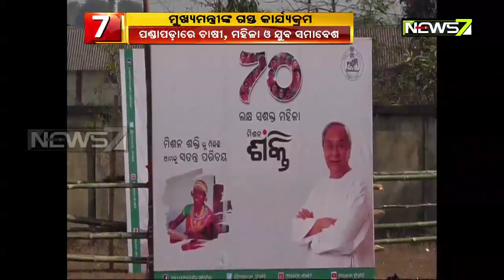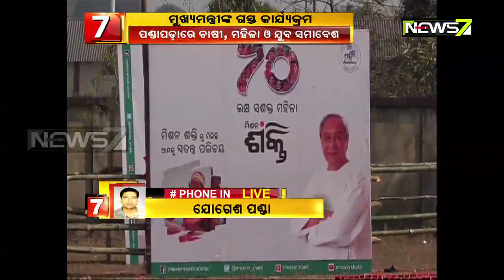ମୁଖ୍ୟମନ୍ତ୍ରୀଙ୍କ କେନ୍ଦୁଝର ଓ ରାଇରଙ୍ଗପୁର ଗସ୍ତ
ଆଜି ରାଇରଙ୍ଗପୁର ଓ କେନ୍ଦୁଝର ଜିଲ୍ଲା ଗସ୍ତରେ ଯିବେ ମୁଖ୍ୟମନ୍ତ୍ରୀ ନବୀନ ପଟ୍ଟନାୟକ । ଘଟଗାଁ ବ୍ଲକ୍ ପଣ୍ଡାପଡ଼ାଠାରେ ଚାଷୀ , ମହିଳା ଓ ଯୁବ ସମାବେଶରେ ଯୋଗଦେବେ । ମୁଖ୍ୟମନ୍ତ୍ରୀ ଅପରାହଣ ୧୨ଟା ୨୦ରେ ଘଟଗାଁରେ ପହଞ୍ଚିବେ । ଏହି ସମାବେଶରେ କେନ୍ଦୁଝର,ଯାଜପୁର, ଢେଙ୍କାନାଳ ଓ ଅନୁଗୁଳ ଜିଲ୍ଲାର ପ୍ରାୟ ଦେଢ଼ ଲକ୍ଷ ଲୋକଙ୍କ ସମାଗମ ଆଶା କରାଯାଉଛି । ମୁଖ୍ୟମନ୍ତ୍ରୀଙ୍କ ଗସ୍ତକୁ ଦୃଷ୍ଟିରେ ରଖି କେନ୍ଦୁଝର ଜିଲ୍ଲା ପ୍ରଶାସନ ପକ୍ଷରୁ ବ୍ୟାପକ ପ୍ରସ୍ତୁତି କରାଯାଇଛି ।